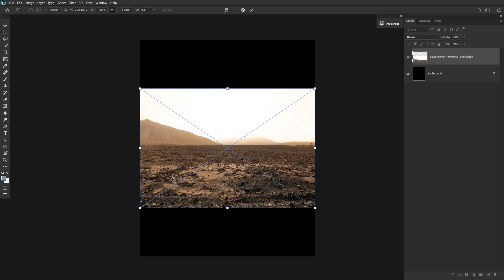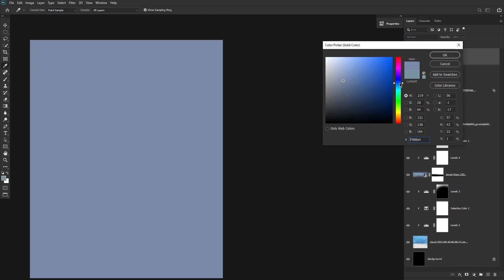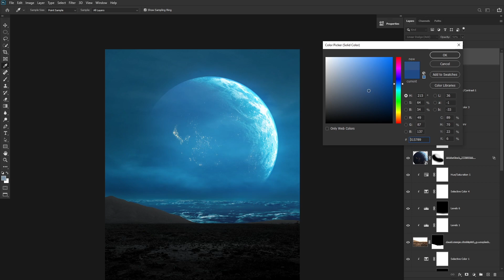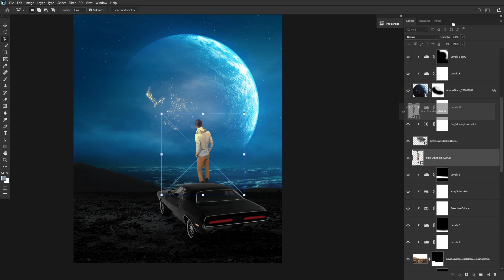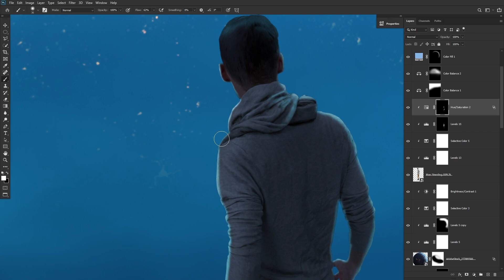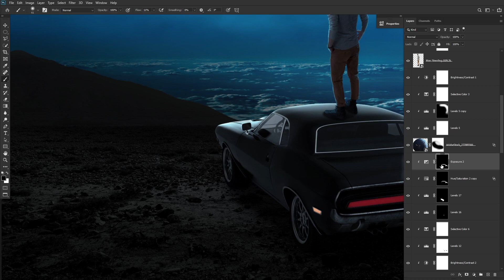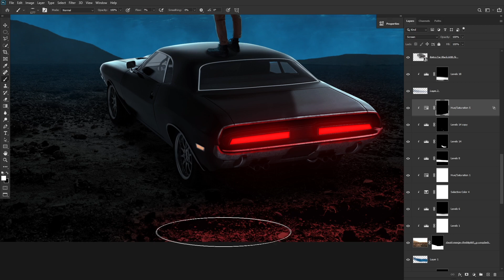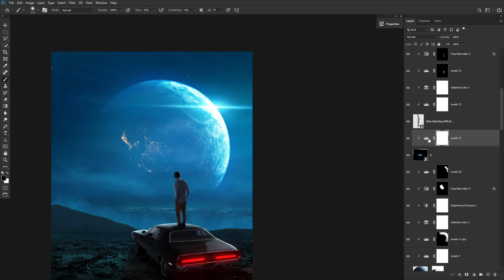Creating a New Universe in Photoshop - SPEED ART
New Universe - Photomanipulation

// SOCIAL